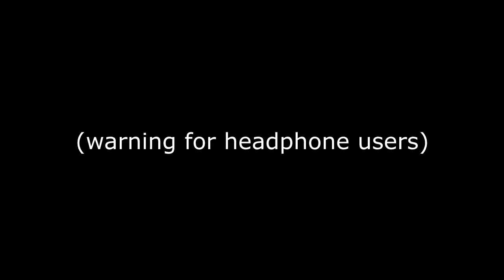Minecraft: Shopping Survival 2 - Episode 3 - The Great Migration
Join me as I attempt to move all of my stuff from the home island to the earth island!